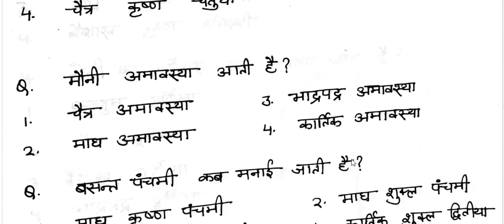Rajasthan ke Mele aur Tyohar Questions | Rajasthan ke Mele aur Tyohar ke Question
इस video में हम राजस्थान कला एवं संस्कृति के questions and answers discuss करेंगे। राजस्थान के माघ मास के मेले और त्यौहार के top  question इस video में discuss किए जाएंगे जो आपके हर exam के point of view से काफी महत्वपूर्ण है।

हमारा राजस्थान book राजस्थान के हर exam के point of view से बहुत important हैं।  इसी तरह से हर class की बुक आपको provide करवाई जायेगी जिससे आप किसी भी exam को crack कर सकते हो। और ये आपके लिए free of cost available हैं।